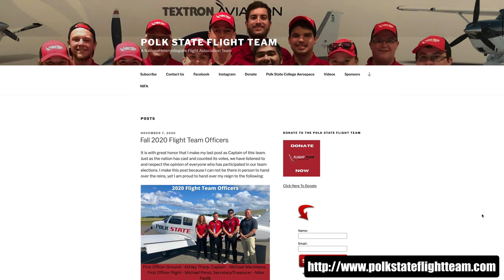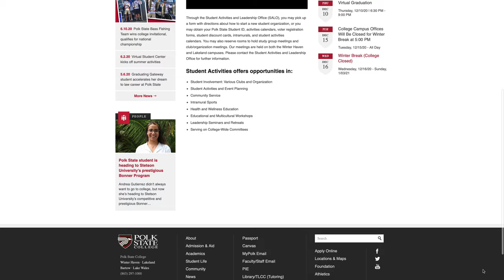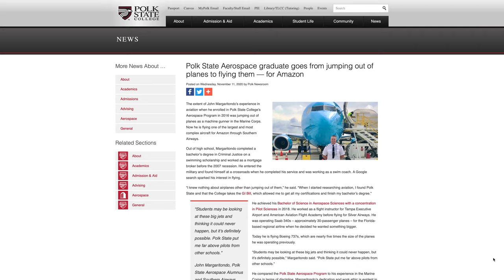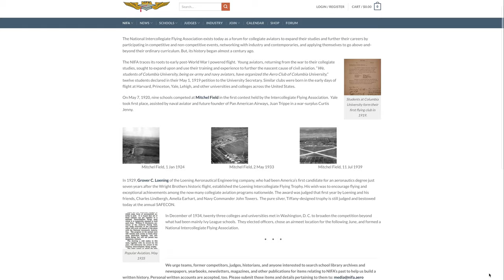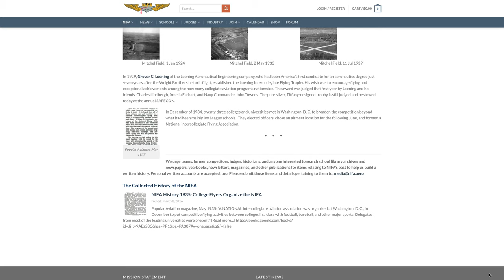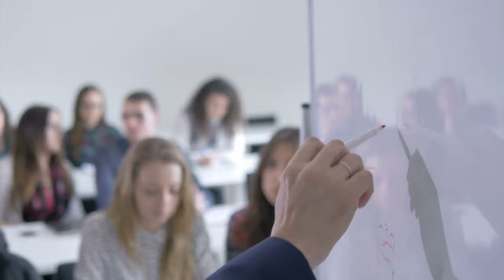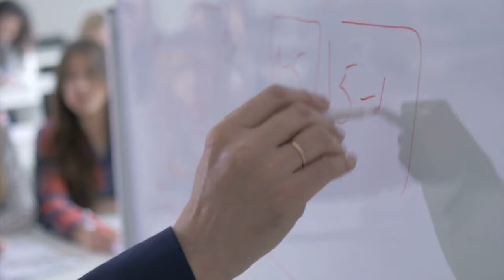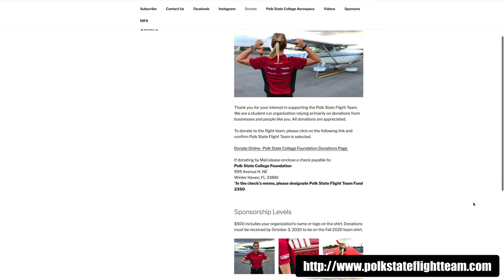Meet Mike Pavlik Secretary Polk State College Flight Team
Please consider a donation to help us practice and compete in the upcoming events.